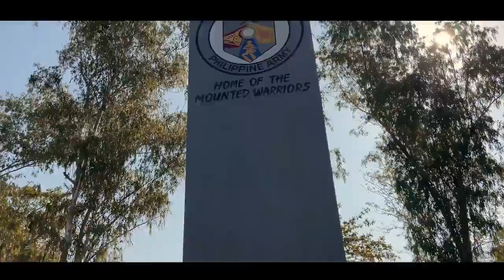Mountaineering and Rappelling Training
Watch | TALAHIRAYA Mountaineering Highlights

The OCC "TALAHIRAYA" CL 59- 2023 completed their Mountaineering as part of their Basic Military Training.  The activities include sit-hip, lizard and run-down rappelling techniques at the Armor "Pambato" Division obstacle course facility.

Rappelling is one of the important skills soldiers need to learn about in order to ensure readiness during combat operations and disaster response.

(by OCS Media Team)